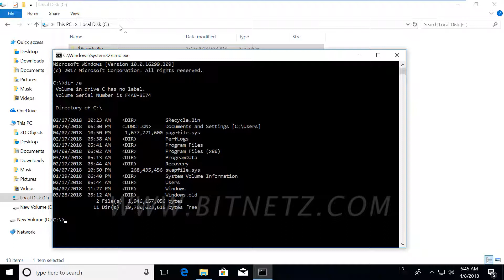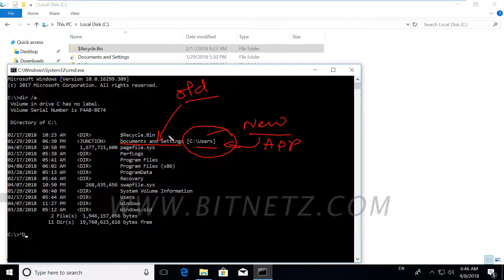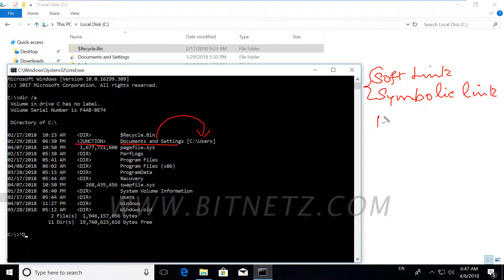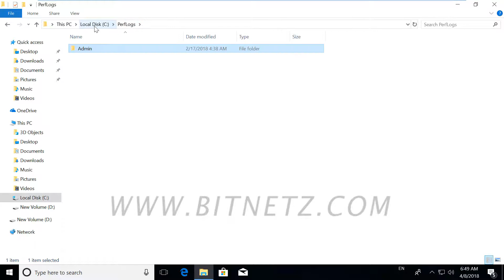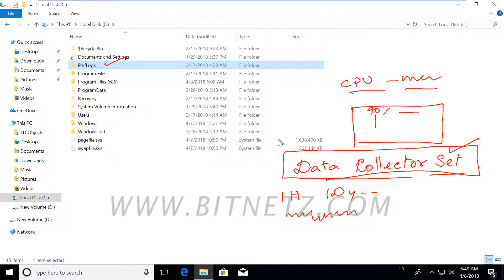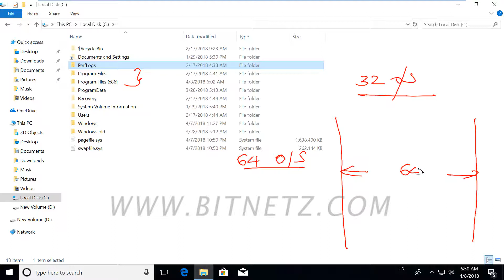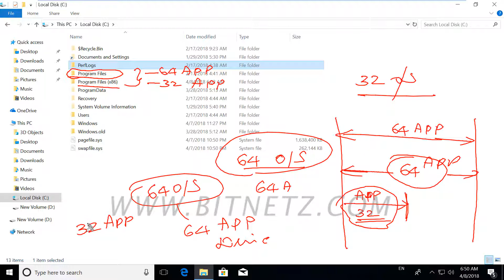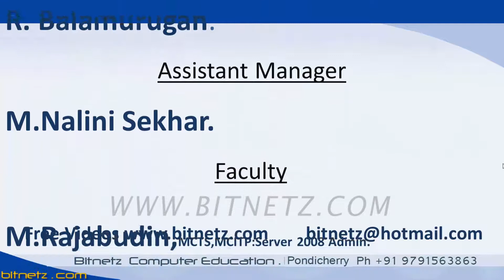031 Windows 10 Folder Structure -1 Tamil